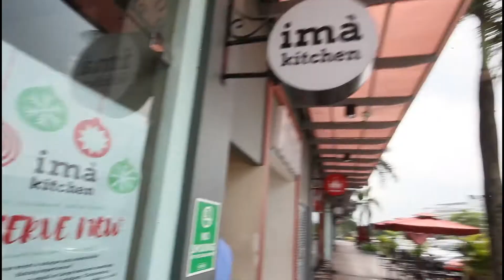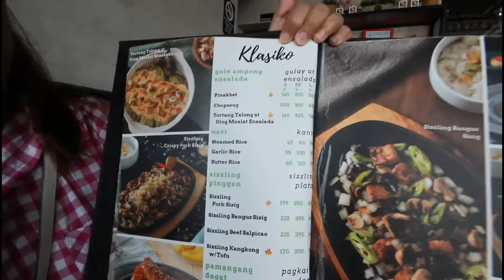VLOG 7-FOODTRIP Ep. 1 pt 1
First time we tried this restaurant and pumasa naman mga inorder namin.
4 ang rating pero hindi sya highly recommended.
Food was ok. So so lang
Malinis and friendly staff
With wifi ang restaurant
We ordered Skewers platter and adobong puti.

Skewers platter 250
Adobong puti 190